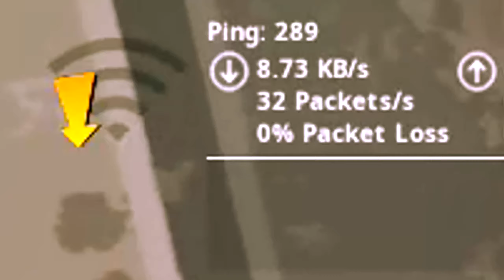default gameplay yes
am default

👍 Liked it? Like the click button xd! 👍
💖 Loved it? Unsubscribe! 💖